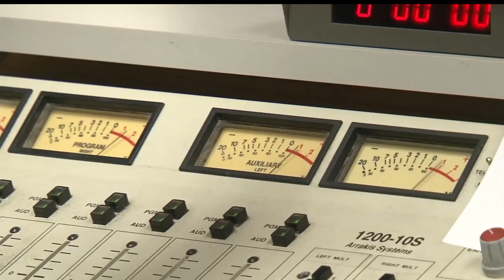Former Owner, Manager Of Paul Bunyan Broadcasting Lou Buron Dies